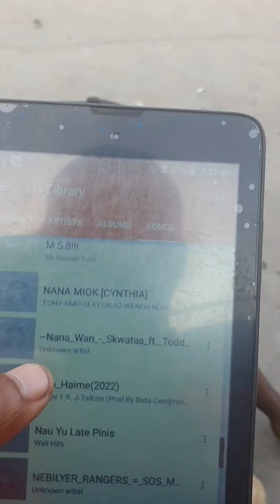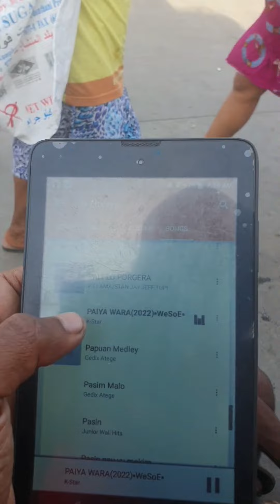Fire Wara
This song was banned in Papua New Guinea